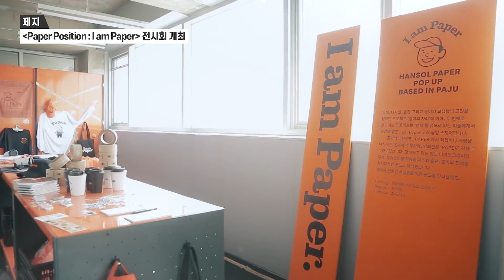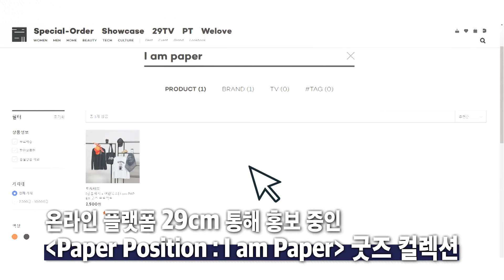한솔 NEWS : 한솔제지 [ I am Paper ] 프로젝트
✅ 00:00 파주에서 열린 [ Paper position : I am Paper ] 프로젝트 전시회🎨

✅ 00:07 'Paper'를 '인쇄인'으로 표현한 캐릭터를 사용하여 제작한
모자, 텀블러, 옷 등 다양한 굿즈 전시👒

✅ 01:28 고객 ∙ 소비자와 더욱 가까워지기 위한 한솔제지의 브랜드 프로젝트👍